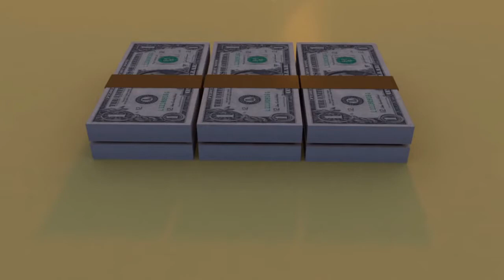Le commerce équitable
Commercialiser autrement